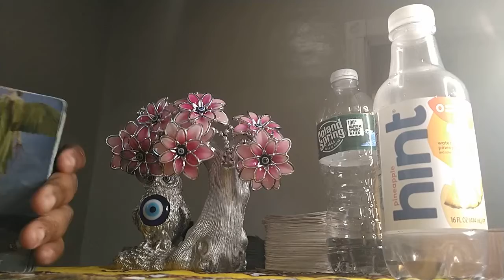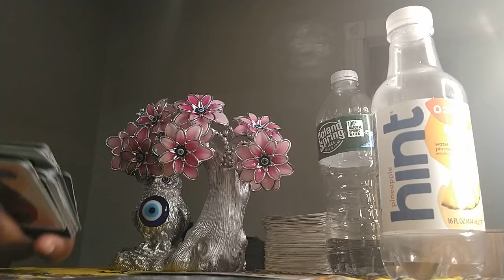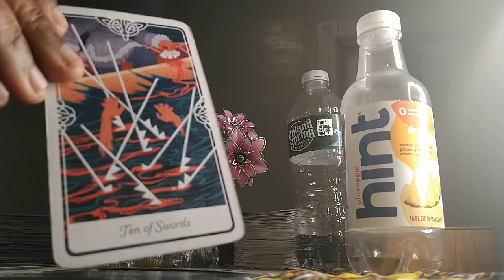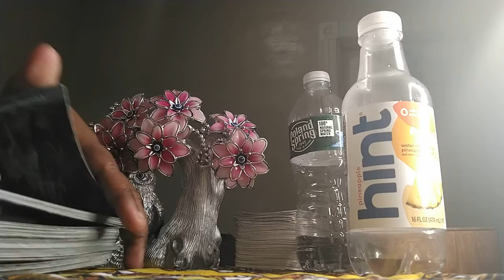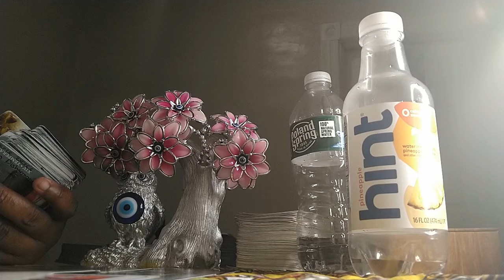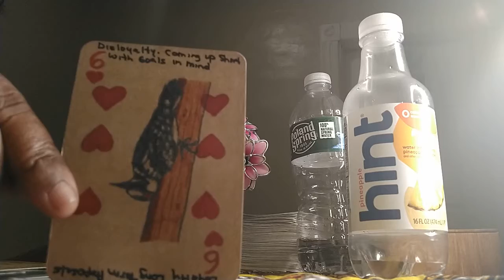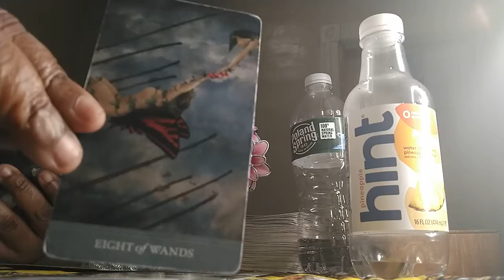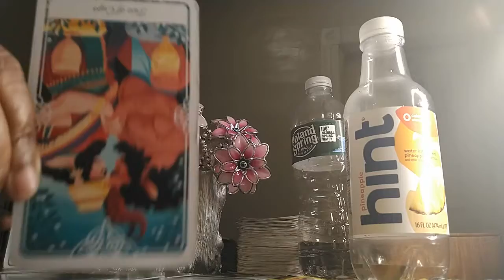WATER SIGNS WHAT'S UP 👀👀👀🤔🤔🤔🤔🤔🤔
BOOK YOUR READING TODAY CLICK THE LINK BELOW OR COPY & PASTE INTO YOUR BROWSER